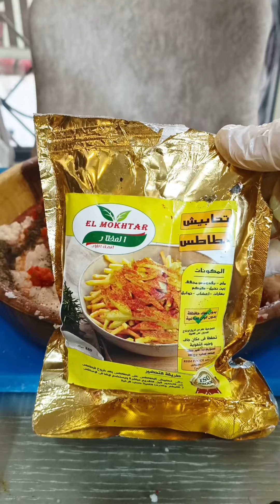صدر فرخه عملت منه تلاته كيلو ونص سجق بلدى طعم خيال